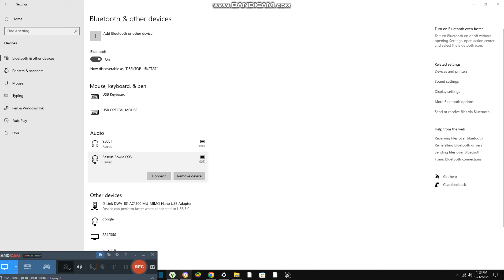Cousin 3 Performance in Stage {6,974}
Today its cousin 3 now to perform and hes good and this is almost done